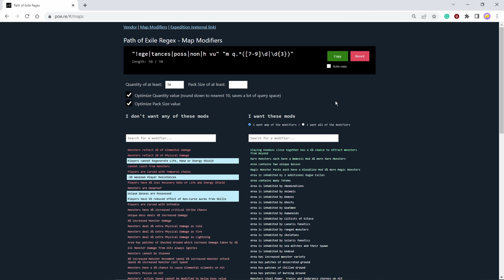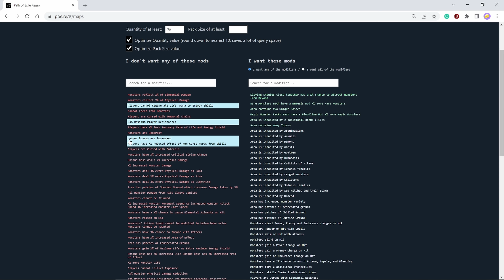How I Solo Leveled to 100 - 3 Casual Friendly Strategies - Path Of Exile 3.18 - Sentinel League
Sometimes you end up playing a really tanky character that rarely dies and you manage to reach lvl 98 without trying. This video will be showing 3 XP farming strategies in Maps, 1 that is hard, and 2 that are casual friendly.

0:00 - Intro and Final Map
3:02 - Beyond Strat
3:59 - Casual Friendly no Beyond Strat
6:32 - Meme Strategy
8:28 - Loot
8:46 - POE Regex Tool
10:38 - Defenses needed
11:31 - Mechanics to avoid
12:10 - How does it feel?
13:26 - Was it worth it?
13:36 - Thank you!

Path of Exile 3.18 - Sentinel League